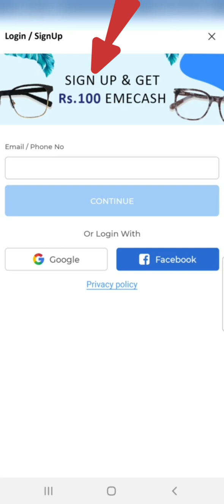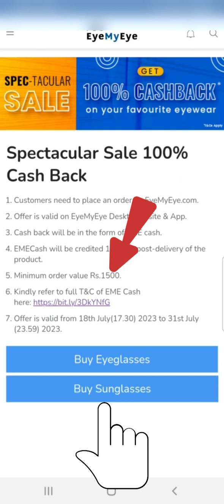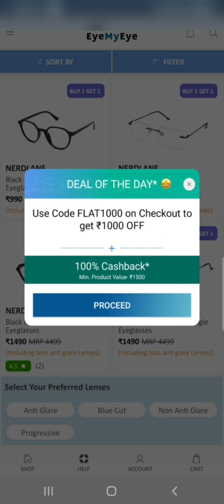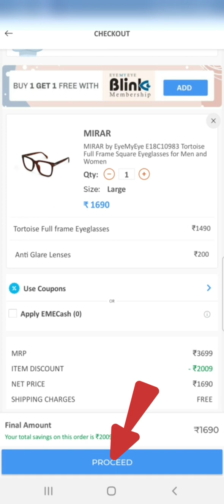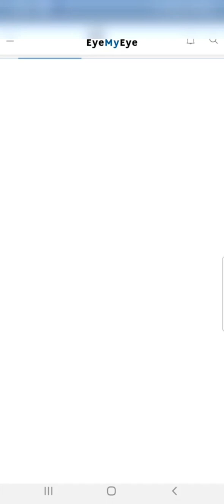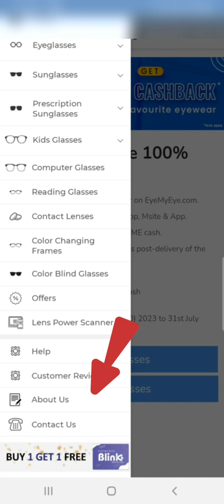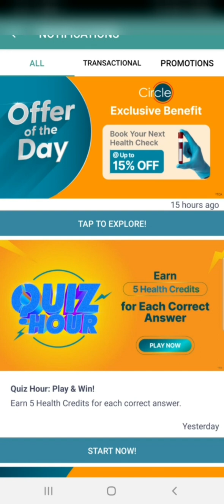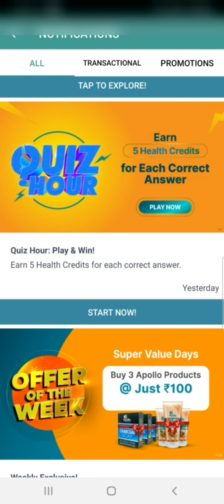🔥EyeMyEye biggest loot offer/shopout sale/Appllo free created/online free makeup eyemyeye appllo..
Appllo link👇👇

Save on medical bills like me!
Appllo answer👈👇
A, C, D, A, A

search tream
myglamm biggest loot offer new
pincode app free shopping
blingg free product
Mamaearth 500 cashback offer
Free brillare product
How to get Amazon Prime for free forever India?
How much is subscription for Amazon Prime?
amazon free membership
amazon priem 30-day trail
amazon free trail
amazon free product
1rupee product
Appollo free health created
pamper loot offer
myglamm biggest loot offer
wow loot offee
wow serum free
flipkart offer
lipstic offer
mamaearth sale
suger Birthday sale
mamaearth sale omg code
mamaearth sale buy 1 get 1 free
loot offer today
Swiss beauty sale
buy 1 get 1 free
swiss beauty makeup product
how to get free online shopping
free sample product
free shopping product today
free shopping product unboxing
free shopping product review
free shopping fake or real
free shopping with home delivery
free shopping with free delivery
online shopping
sasti shopping
mcaffein loot offer sale
best free shopping video
just herbs free product
wow brand free product
free product buy
buy for free product
mamaearth loot deal
mamaearth sale is live
free product unboxing
free product review
paytm loot video
free product india